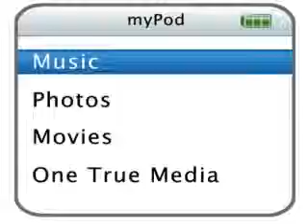DawnXAsh - LOVE FOREVER